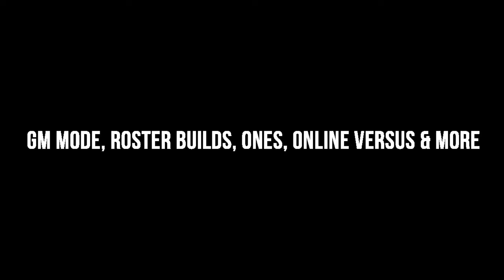NHL 18 Franchise Mode Memories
Tobu- Nostalgia
►Tobu